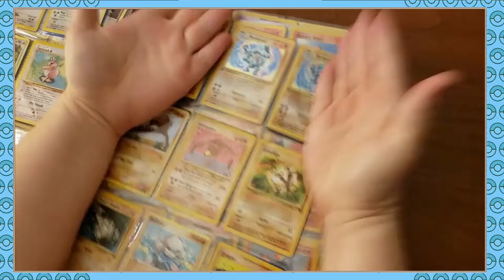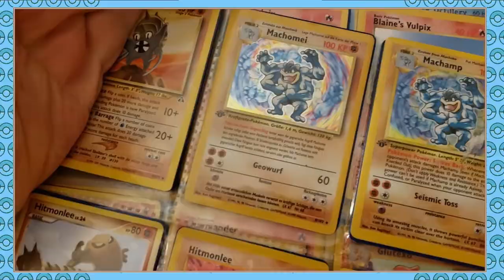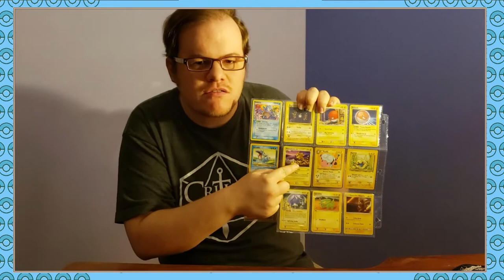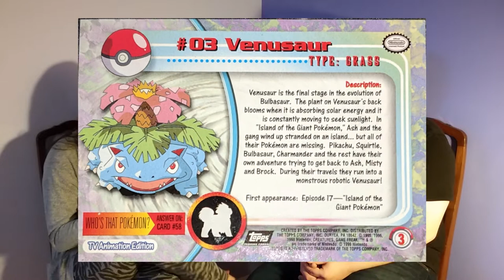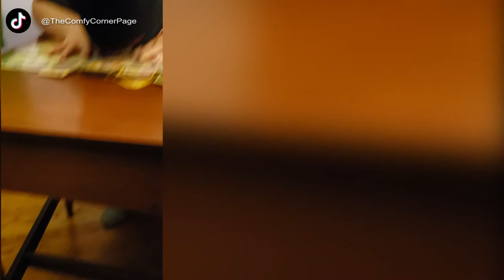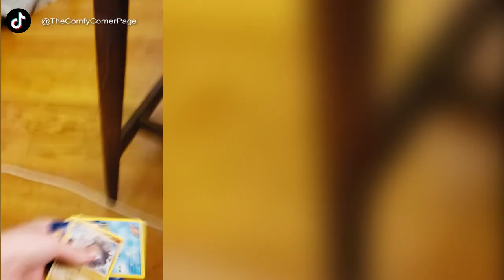Our Childhood Stories of Playing Pokémon!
Hope you enjoy these childhood stories of us being insane and clueless kids about Pokemon!